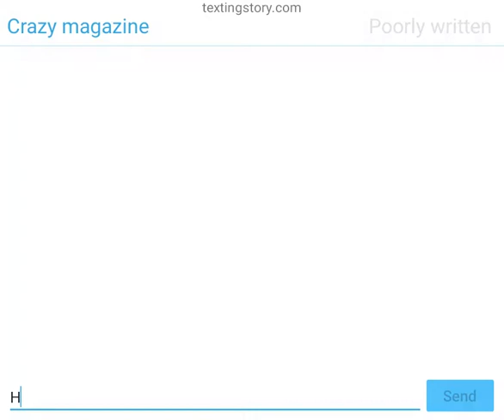youtube.. what am i doing.. [[youtube]]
i know that anyone knows god ,,, ee he died